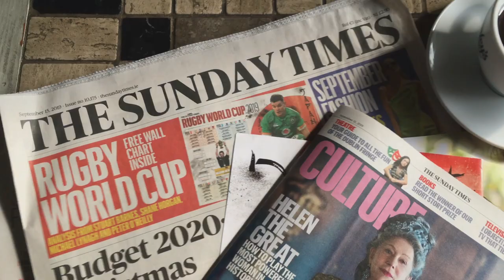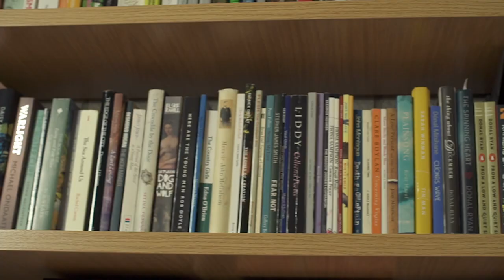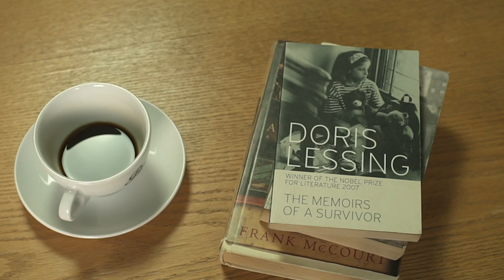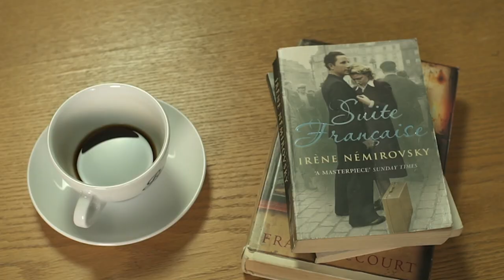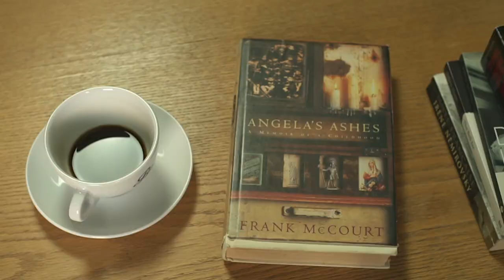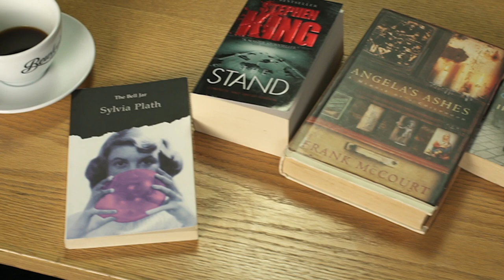ON THE SHELF Episode 3 - Donal Ryan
Eithne is in Limerick to meet Donal Ryan, the award-winning author twice nominated for the Booker prize.

00:00 Introduction
01:05 Donal Ryan's office
02:15 The Stand by Stephen King
05:35 The Grass Is Singing by Doris Lessing
08:25 Suite Française by Irène Némirovsky
10:05 Reading in the family
12:50 Angela's Ashes by Frank McCourt
17:35 The Bell Jar by Sylvia Plath